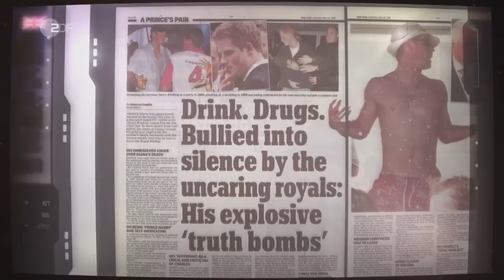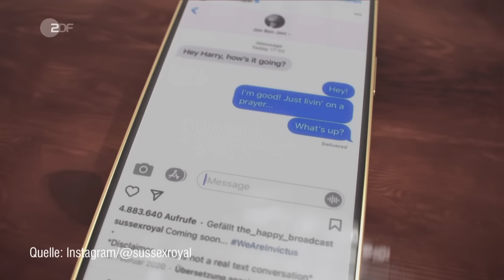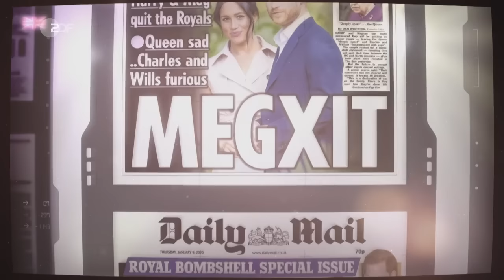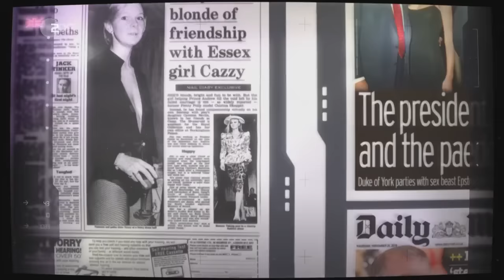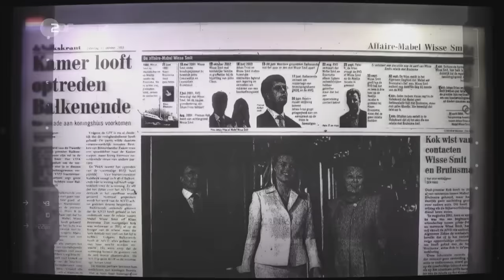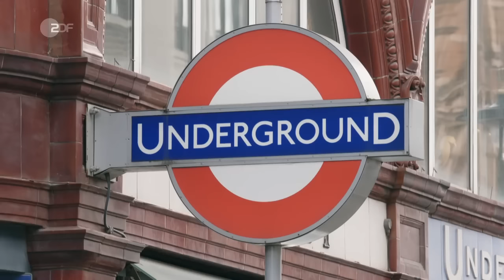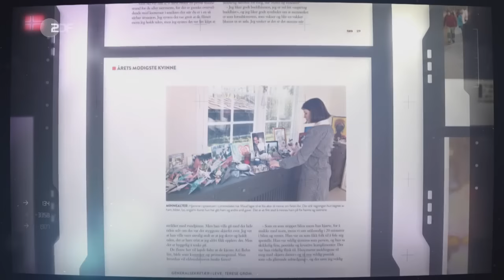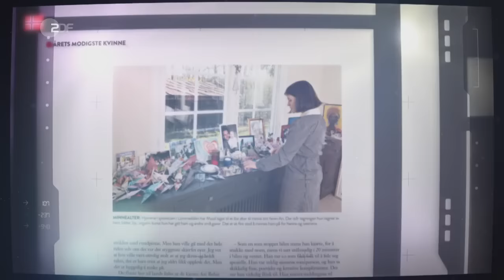Doku & Reportage - Harry und Meghan - Die Aussteiger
Der "Megxit" im Januar 2020 sorgt noch immer für Wirbel. Medienwirksam arbeitet Prinz Harry sein Schicksal auf: die Presse, die Erwartungen, die Gepflogenheiten. Er fühlte sich "gefangen im System" Königshaus, aus dem er sich und seine kleine Familie nun befreit hat.

Kein Amt in Sicht und doch im Rampenlicht. Kaum Pflichten, aber viele Privilegien. Scheinbar führen die Geschwister der Thronfolger das leichtere Leben, aber macht sie das auch zu glücklicheren Menschen?
Lassen sich Königshaus und Selbstbestimmung vereinbaren?

Königin Beatrix und Prinz Claus der Niederlande gaben ihren jüngeren Söhnen die Chance auf ein selbstbestimmtes Leben: Studium, Job, Eigenverantwortung lautete die elterliche Devise in den 1980er-Jahren. Die Prinzen Friso und Constantijn haben gezeigt, dass sich Königshaus und Karriere miteinander vereinbaren lassen. Doch für seine Frau Mabel musste Friso auf seinen Platz in der Thronfolge verzichten. Das Parlament wollte der Ehe nicht zustimmen. Abseits der Öffentlichkeit führte der Topmanager und Familienvater ein erfülltes Leben, das 2013 auf tragische Weise endete.
"ZDFzeit: Royale Erben: Die Thronfolger": Catherine, Herzogin von Cambridge, und Prinz William, Herzog von Cambridge mit ihrem Sohn Prinz George, während des Besuch der Ausstellung "Sensational Butterflies" im Natural History Museum am 2. Juli 2014 in London.
ZDFzeit - Royale Erben: Die Thronfolger

Wie wird man König oder Königin? Auf diesen Job bereiten sich gerade junge Royals in England, Norwegen und den Niederlanden vor. Die Erwartungen sind riesig.
Für Märtha Louise von Norwegen war ihre Hochzeit mit dem Szene-Poeten Ari Behn der selbst gewählte Schritt in die ersehnte Freiheit. Sie hatte sich stets wie zwei Menschen gefühlt, die Prinzessin und die Person Märtha Louise. Doch auch heute, fast 20 Jahre nach ihrem Austritt aus dem Königshaus, bestimmt ihre Herkunft ihr Leben. Ob beim Job, der Weltanschauung oder der Liebe, die Öffentlichkeit diskutiert mit.